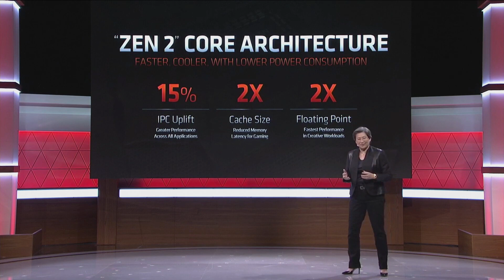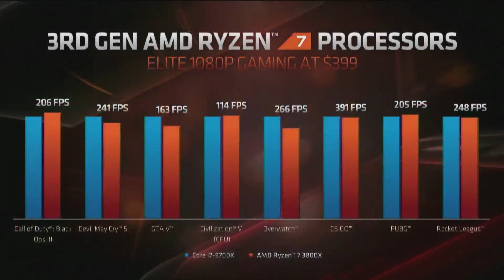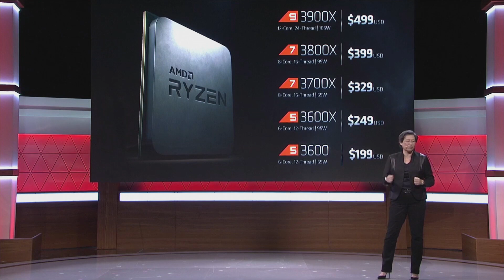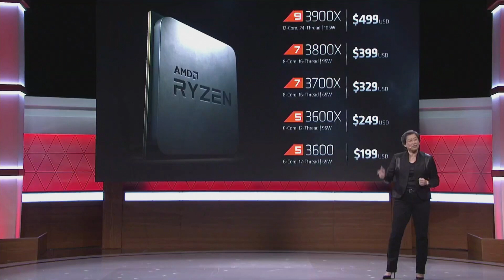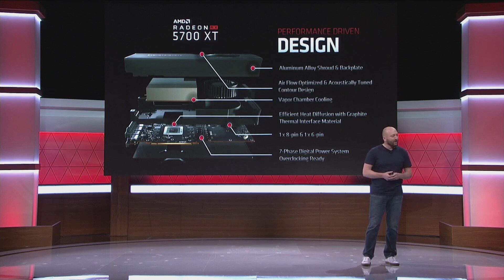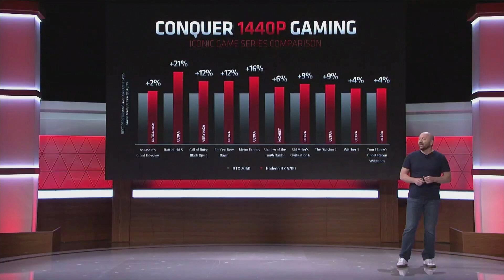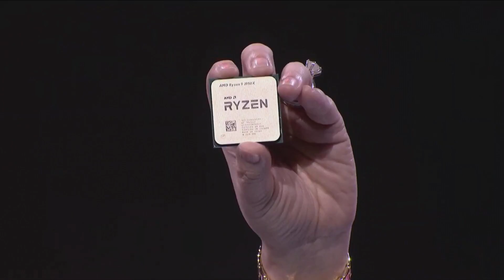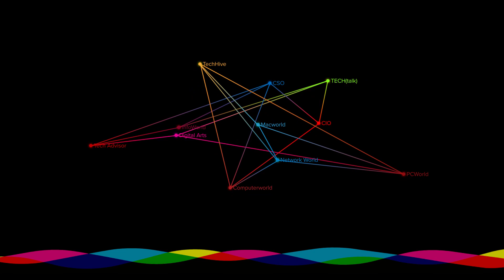AMD's E3 2019 hardware announcement highlights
AMD's live stream at E3 2019 reveled PC gaming hardware including CPUs in the Ryzen 3000 series and GPUs new Radeon 5700. CEO Lisa Su also revealed the world's first 16-core gaming CPU, the Ryzen 9 3950X.